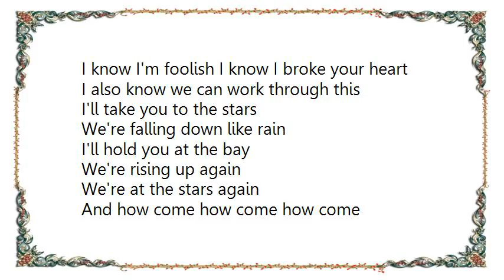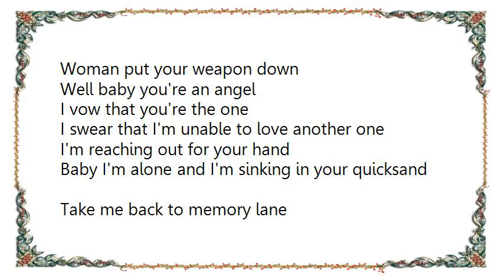Justin Nozuka - Woman Put Your Weapon Down Lyrics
[Lyrics Justin Nozuka - Woman Put Your Weapon Down]
My baby is a rebel
She's a rebel I was wrong
In between her hungry trigger
And her pounding on my wall
I'm reaching up towards the heavens
I'm holding on to hell
You see facing her in heaven
Would be far worse than the devil himself
I know I'm foolish I know I broke your heart
I also know we can work through this
I'll take you to the stars
We're falling down like rain
I'll hold you at the bay
We're rising up again
We're at the stars again
And how come how come how come

Woman put your weapon down

Well baby you're an angel
I vow that you're the one
I swear that I'm unable to love another one
I'm reaching out for your hand
Baby I'm alone and I'm sinking in your quicksand
Take me back to memory lane
Remember high school remember our first date
You and me in my room you said you felt the same
Making love in spring time
Making love in my mind
Baby you're the reason I'm baby you're the reason